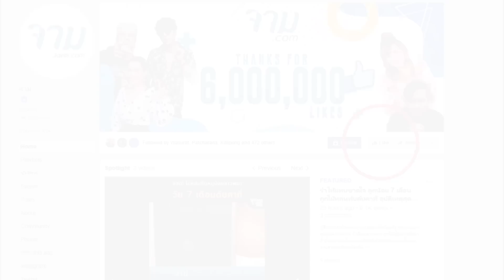เปิด ราคาห้องพัก น้องมิก้า - น้องมิย่า ลูกแฝด สาวมาร์กี้ ที่คาดว่าน่าจะอยู่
เรียกได้ว่าชั่วโมงนี้ เหล่าแฟนคลับและเพื่อนดารากำลังรอลุ้นดูความน่ารักและน่าเอ็นดู ของ น้องมิก้า - น้องมิย่า ลูกฝาแฝดของ หนุ่ม ป๊อก-ภัสสรกรณ์ จิราธิวัฒน์ และ  มาร์กี้ ราศรี นางเอกสาวชื่อดัง กันอย่างใจจดใจจ่อ เพราะวันนี้ (4 เมษายน 2562) เด็กแฝดทั้งสองคนก็จะออกมาสร้างสีสันและความสุขอย่างเป็นทางการ

อ่านรายละเอียดเพิ่มเติม